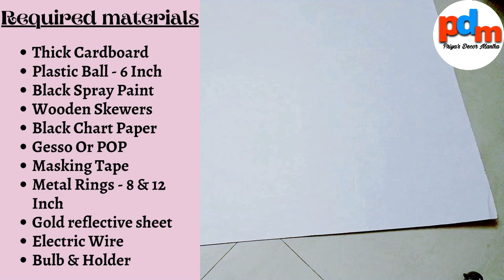Rs 10K worth Antique Shuttlecock Design Ceiling Lamp in Just RS 400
Hello Friends,
Welcome to Priya’s Decor Mantra

In this video I will show you how we can make Antique Shuttlecock Design Rs 10K worth Ceiling Lamp DIY in just Rs 400.

1) Thick Cardboard Sheet
2) Plastic Ball
3) Black Spray Paint
4) Wooden Skewer
5) Black Chart Paper
6) Gesso OR POP
7) Marker
8) Masking Tape
9) Metal Rings – 8 & 12 Inch
10) Gold Reflective Sheet
11) Electric Wire
12) Bulb & Holder
Other Items
1) Glue/ Glue Gun
2) Steppler

Please checkout below my old DIY video related to wall hanging

Chandelier DIY Home Decoration
Pearl Wall Hanging
Diy Pearl Wall hanging
Wall Hanging

Please follow me in my Instagram page for the latest updates: priyasdecormantra

Priya’s Decor Mantra